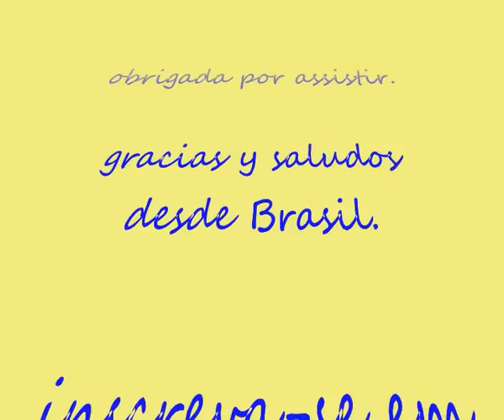Penteado para festa, Recogido Colombia, СВАДЕБНЫЕ ПРИЧЕСКИ, Fiestas Patrias - Telma tranças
Passo a passo de penteado para moças, madrinhas, noivas, debutantes, casamentos, festas de confraternização ou reuniões de trabalho.
Como hacer um peinado para fiestas patrias en Colombia y para jovenes, novias, 15 años, bodas, graduación, fiestas navidad o reunión de trabajo.
step by step bridal updo, wedding hairstyle.

google+: goo.gl/S6JNPP

telmatranças @telmatrancasoficial @elianaoficial @galisteuoficial جمال